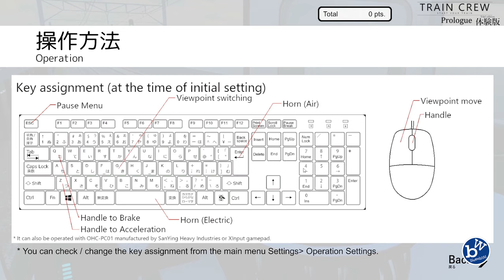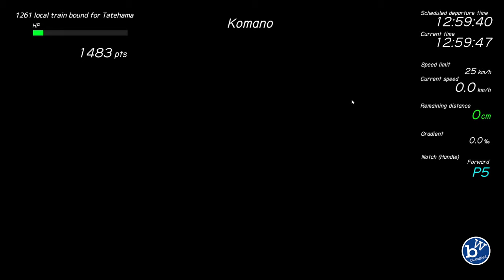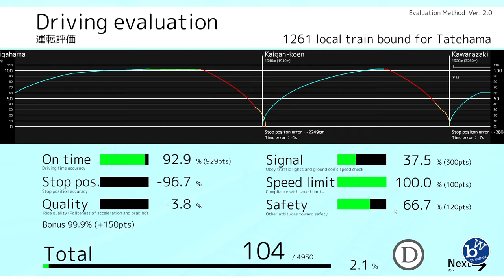Lets play Train Crew Prologue free demo. It's a train driving simulator set in Japan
Today we try the demo of Train Crew Prologue. The demo lets you try one route which we'll try a couple of times. Essentially you drive and and the end they score you and frank;y I score really really badly. Oh well... it's the taking place... the trying etc. rather than the position (I'll keep telling myself that lol)